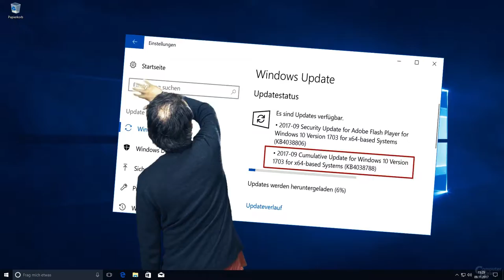Jesus Time with Pastor Hajo! Episode 1- Developing inner strength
Developing inner strength Episode I